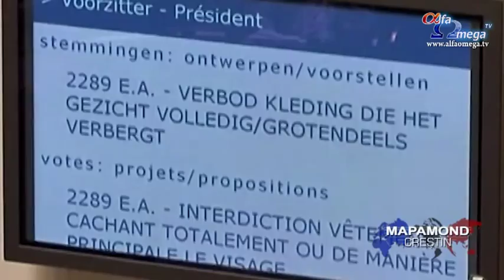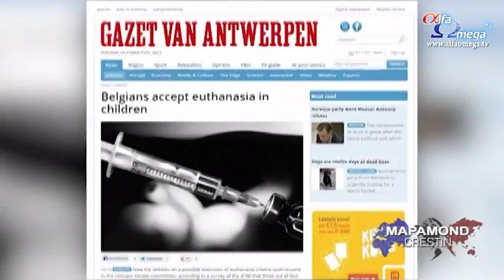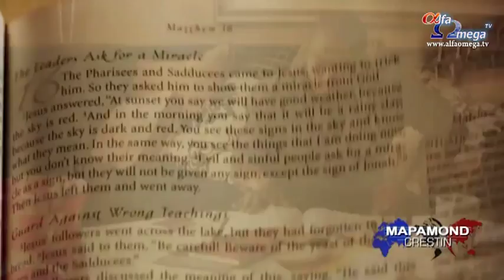Stiri crestine - Mapamond crestin editia 486 - 9 noiembrie 2013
Din sumarul editiei:
- Chris Mitchell: "Toate drumurile duc la Ierusalim"
- O cultura a mortii: Belgia este pe cale sa legalizeze eutanasierea copiilor
- SUA: Ostilitatea fata de crestini este in crestere
- Raport de misiune: Simona Caba - Mozambic